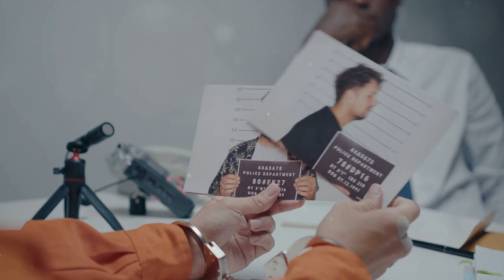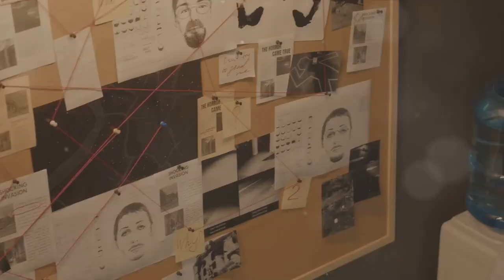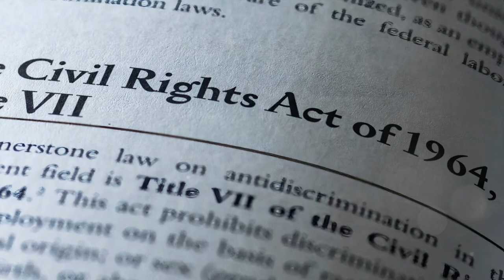John F Kennedy Assassanation